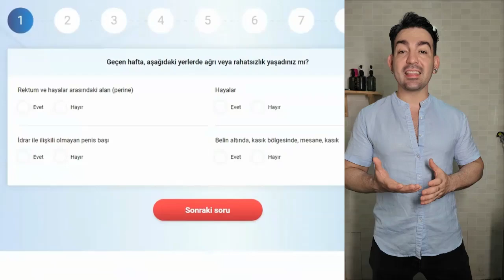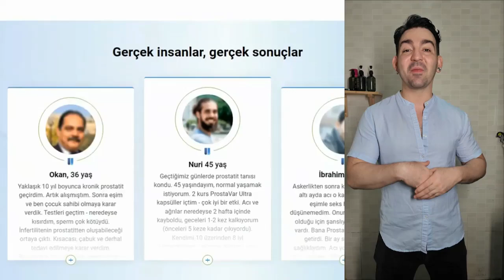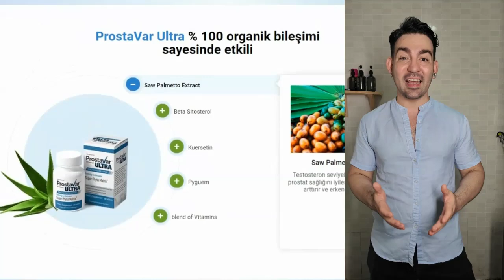ProstaVar Ultra İncelemeleri (ÖNEMLİ NOT 2024) ProstaVar Ultra Çalışıyor mu? güvenli mi?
Eğer prostatit rahatsızlıklarıyla — ağrı, sık idrara çıkma ya da cinsel hayatınızı aktif tutma zorluğu — mücadele ediyorsanız, yalnız olmadığınızı bilin. ProstaVar Ultra tam da sizin için geliştirildi, prostatit ile savaşan ve prostat sağlığını kalıcı ve etkili bir şekilde geri kazandıran güçlü ve %100 doğal bir formüle sahiptir.

Prostatitin Sessizce Sağlığınızı Mahvediyor Olabileceğini Biliyor musunuz?
Kronik prostatit sessiz bir düşmandır. Uzmanlara göre, 20 yaşın üzerindeki erkeklerin %85’i bu durumu fark etmeden yaşamaktadır. Eğer aşağıdaki belirtilerden herhangi birini yaşadıysanız, harekete geçmenin zamanı gelmiştir:

ProstaVar Ultra, prostatitin yıkıcı etkileriyle yaşamak zorunda kalan tüm erkekler için bir çözümdür. Diğer tedavilerden farklı olarak, yalnızca geçici rahatlama sağlamaz — sorunun kaynağına saldırır ve uzun süreli, etkili sonuçlar sunar.

İşte nasıl çalıştığı:

Ağrı ve iltihaplanmada hızlı rahatlama: ProstaVar Ultra’yı almaya başladığınızda, aktif bileşenleri ağrıları ve rahatsızlıkları hemen hafifletmeye başlar.
İdrar fonksiyonunu geri kazandırır: Mesanenizi tamamen boşaltın, ağrı, yanma olmadan ve gece yarısı uyanmadan tuvalete gitmeyin.
Cinsel yaşamın normale dönmesi: Tedavi ile libido ve ereksiyon normale döner, kaybettiğinizi düşündüğünüz özgüven ve canlılığı geri kazanırsınız.
Doğal ve Etkili Bileşim
ProstaVar Ultra’nın sırrı, erkek sağlığını geri kazandırmak için özenle hazırlanmış %100 organik formülündedir. İşte ana bileşenleri:

Saw Palmetto ekstresi: Testosteron seviyelerini düzenler ve prostat sağlığını iyileştirir.
Beta-Sitosterol: Prostat iltihabını ve şişkinliği azaltmaya yardımcı olur.
Kersetin: Damar sağlığını geri kazandıran güçlü bir antioksidan.
Pygeum: Pelvik bölgedeki dolaşımı iyileştirir ve kan akışının düzenli ve sağlıklı olmasını sağlar.
Bu bileşenler prostatit ile mücadele etmek, idrar fonksiyonunu geri kazandırmak ve erkeklik gücünüzü güçlendirmek için bir araya getirilmiştir.

Klinik Olarak Test Edilmiş ve Garanti Edilen Sonuçlar
ProstaVar Ultra’dan yararlanan 28.573'ten fazla erkek ile bu ürün, prostatit belirtilerini iyileştirmede ve cinsel ve idrar sağlığını geri kazandırmada etkinliğini klinik çalışmalarda kanıtlamıştır. Gerçekten işe yarayan bir tedavi seçtiğinizden emin olabilirsiniz!